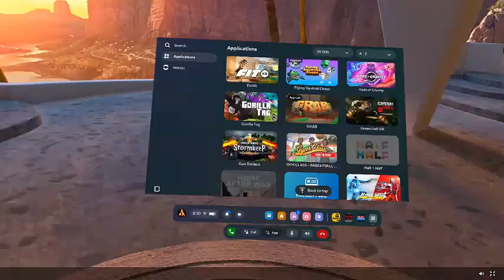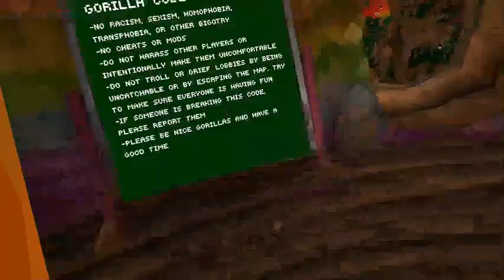Day 15/60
240621